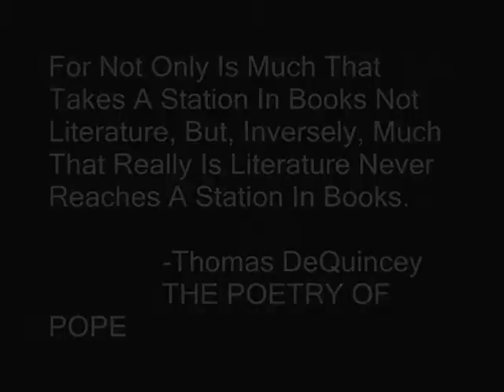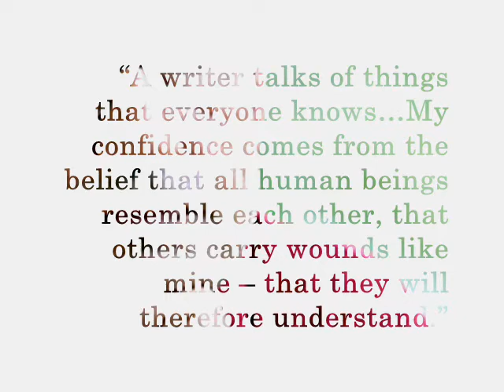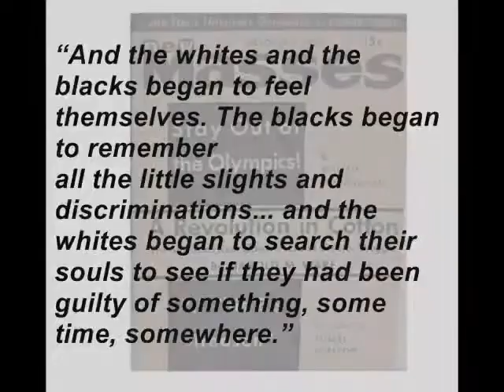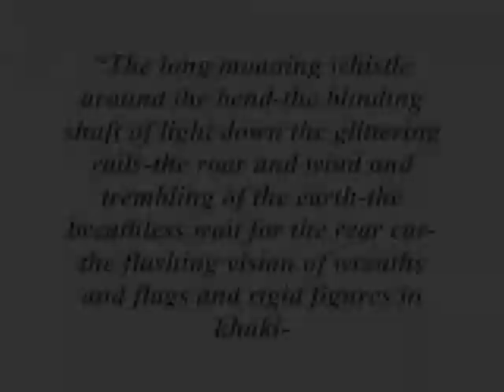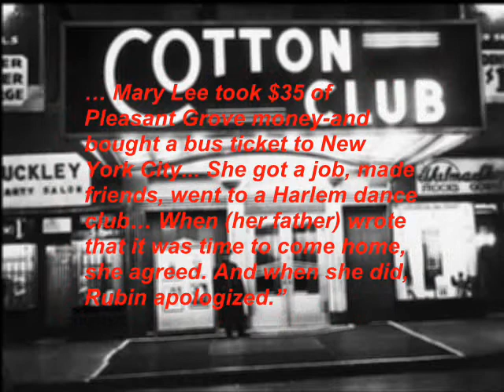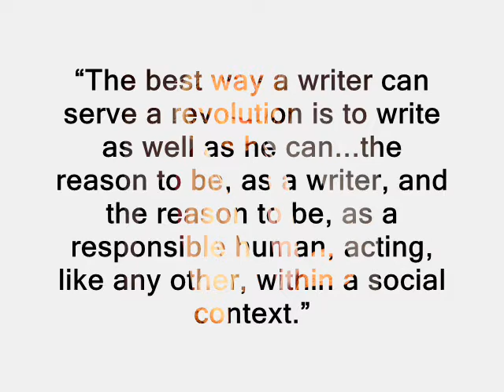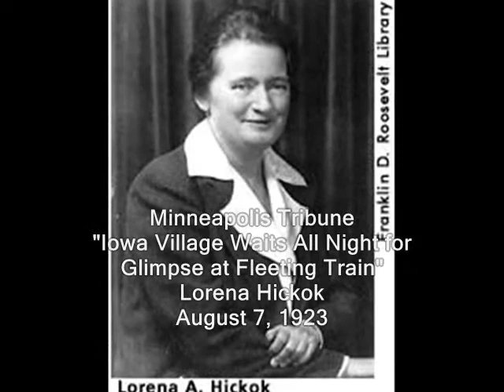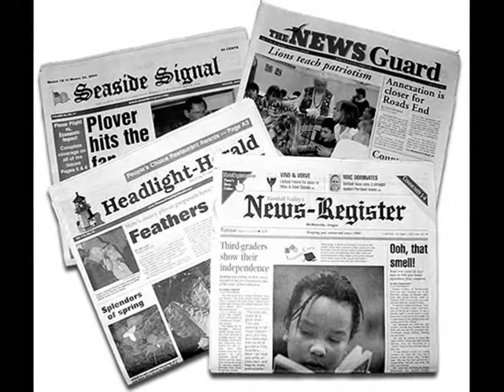Journalism as Literature